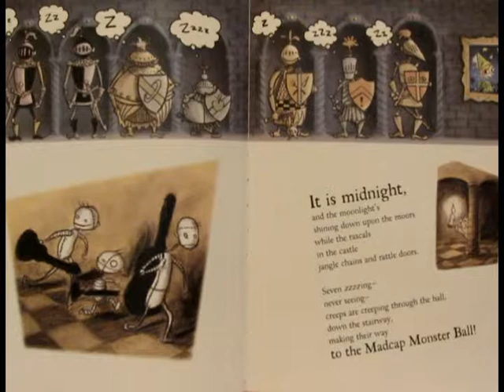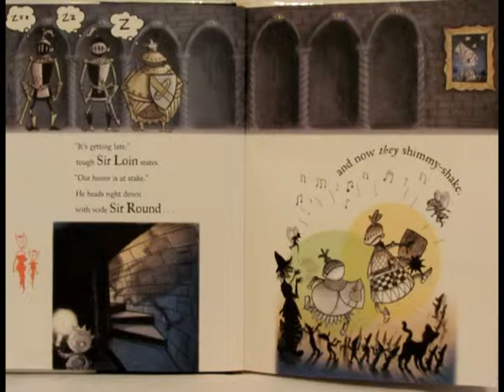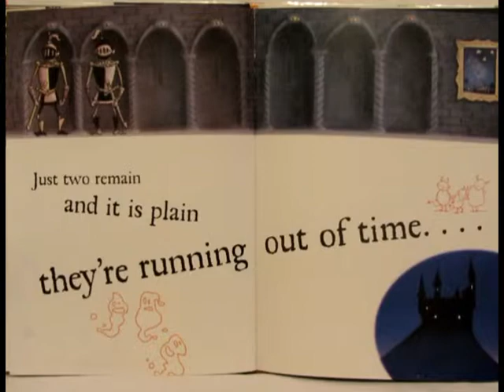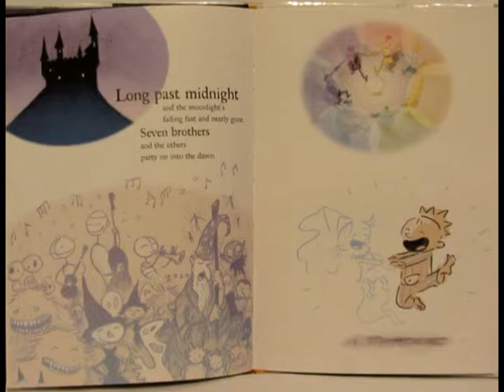Boogie Knights by Lisa Wheeler Illustrated by Mark Siegel